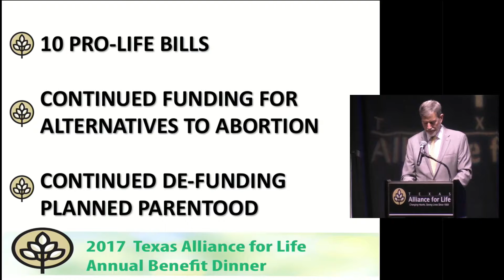TAL Update by Joe Pojman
Joe Pojman, Ph.D., executive director of Texas Alliance for Life gives a legislative update to attendees at the 2017 Benefit Dinner.